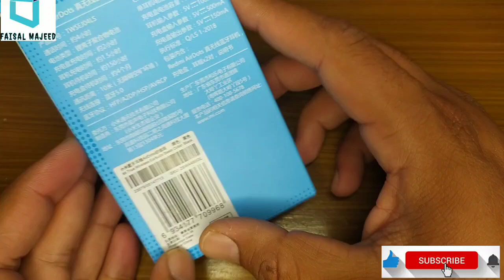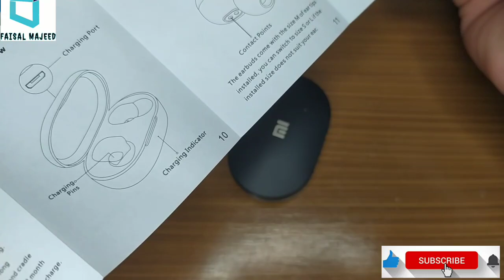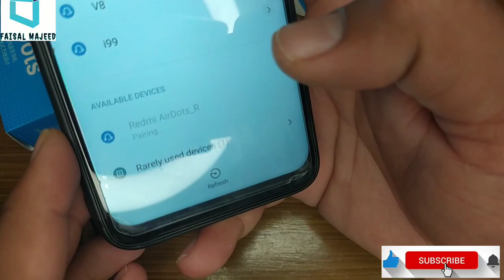Redmi airdots (Master copy) Review||Is it worth to Buy??? ||Urdu/Hindi|| Engineer Faisal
Redmi airdots master copy Price is 2200 only
We also offer Free cash on delivery across Pakistan